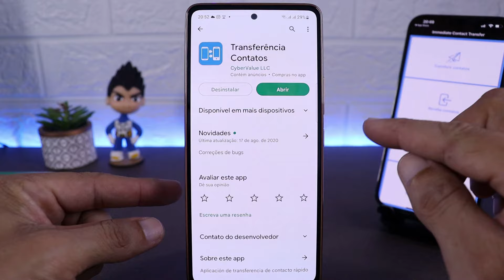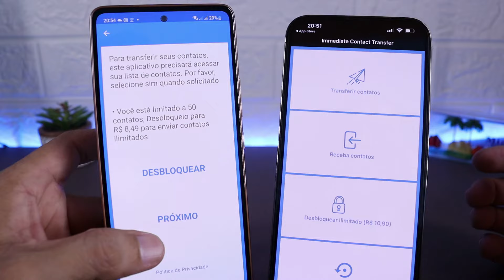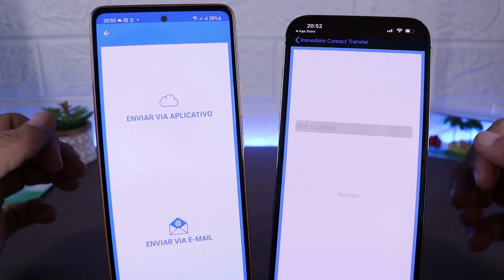COMO TRANSFERIR TODOS SEUS CONTATOS PARA OUTRO CELULAR/SALVE SUA AGENDA EM OUTRO DISPOSITIVO!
NESSE VÍDEO EU VOU TE MOSTRAR A FORMA MAIS SIMPLES E RÁPIDA DE TRANSFERIR TODOS SEUS CONTATOS DA SUA AGENDA PARA OUTRO CELULAR, SEJA DE ANDROIDE PARA IPHONE OU VICE-VERSA.
COM ESSE PROCEDIMENTO VOCÊ NÃO PRECISA SALVAR NA SUA AGENDA, ELE VAI AUTOMATICAMENTE PARA ELA EM ORDEM ALFABÉTICA.
O VÍDEO DE HOJE TA MUITO BACANA E TENHO CERTEZA QUE VOCÊS VÃO GOSTAR BASTANTE. PORTANTO CORRE LA E SAIBA COMO TRANSFERIR TODOS SEUS CONTATOS PARA OUTRO CELULAR.

A MELHOR CAMERA CUSTO BENEFICIO PARA GRAVAÇÕES, CANON-- SL3